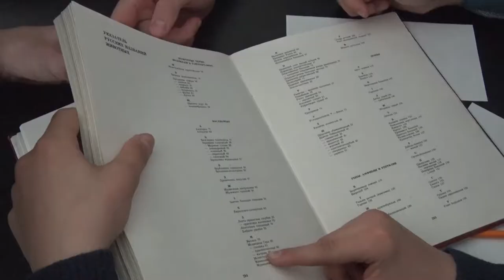Десна-ТВ: Чемпионат экологических знаний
Сотрудники детской библиотеки подготовили для школьников интересную викторину на экологическую тему.